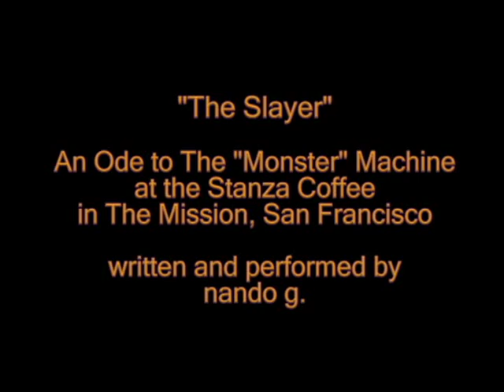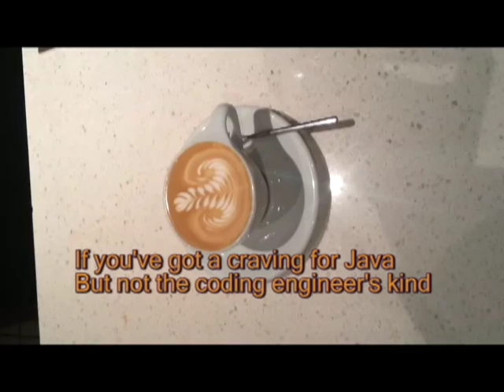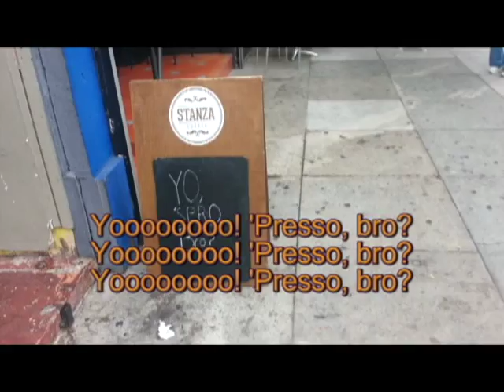Video blogging in Song: Ode to "The Slayer," the Coffee Machine in The Mission, San Francisco, CA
The "Life Is A Musical" Project:

Video blogging in Song: Ode to "The Slayer,"  the "Monster" Coffee Machine in The Mission District, San Francisco, CA.

This is a videoblog in song, an ode to "The Slayer," the "Monster" Coffee Machine at Stanza Coffee in The Mission, San Francisco, and Dimitri, the barista who told me all about it. Check it out! Tell them you heard the song about "The Slaaaayer" on YouTube!!! ;-)

Here's the song lyrics:

The Slayer

An Ode to The "Monster" Machine
at the Stanza Coffee
in The Mission, San Francisco

Yoooooooo! 'Presso, bro?
Yoooooooo! 'Presso, bro?
Yoooooooo! 'Presso, bro?

If you're a man on a mission
To get your cup of Jo' in the morning

If you're a girl with a vision
To get your fix and wheels turnin'

If your thing is a killer macchiato
And you only dance to Dimitri's beat

If you've got a taste for Americano
Come to the Stanza and meet

The Slayer, The Slayer, The Slayer
Who can make it for you!

Who was waiting for you!

Who can make the best brew!

If you've got a craving for Java
But not the coding engineer's kind

If you've got nothing, zero, zilch, nada
But a good capuccino on your mind

If you're a man in The Mission
Looking for a cup of Jo' in the evening

To get your fix and Mojo configuring

Yoooooooo! 'Presso, bro?
Yoooooooo! 'Presso, bro?
Yoooooooo! 'Presso, bro?